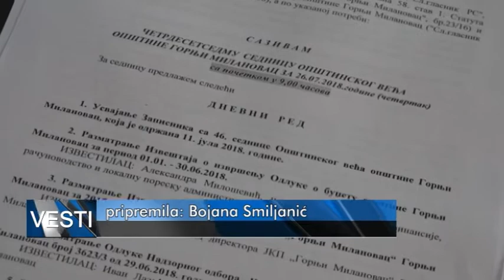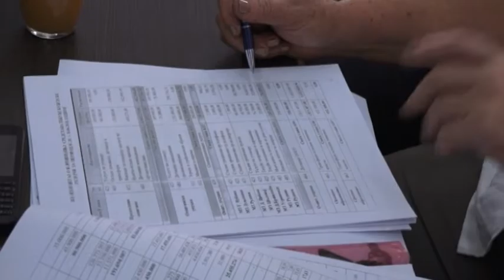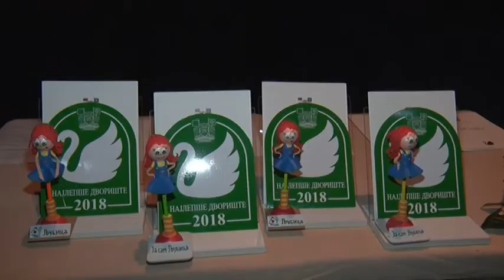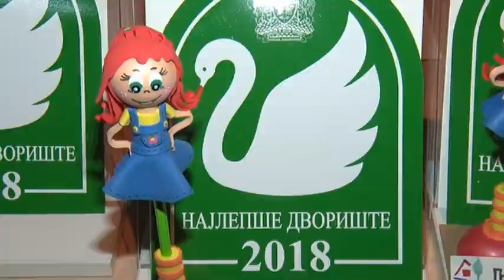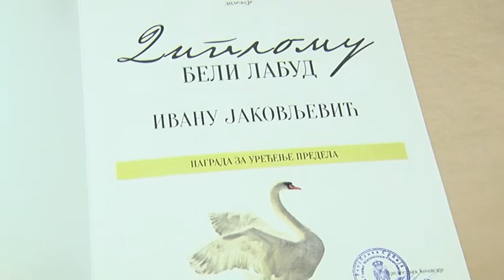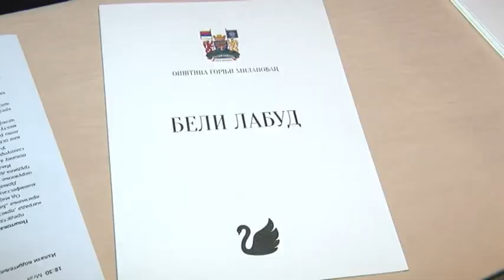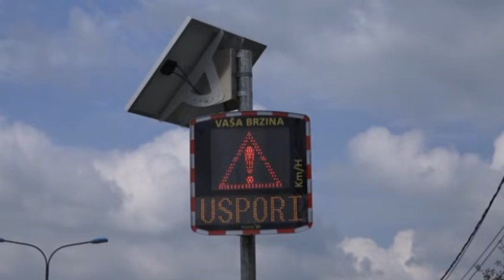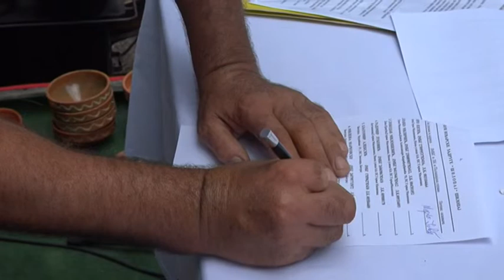MILANOVAČKA HRONIKA 28 07 2018